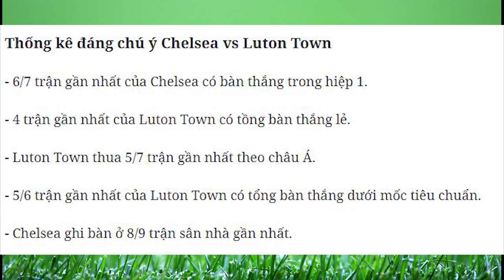Nhận định Soi Kèo bóng đá Chelsea vs Luton Town, 19h00 ngày 24/1, . Vòng 4 FA Cup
Nhận định Chelsea vs Luton: Vòng 16 đội FA Cup, Chelsea sẽ thi đấu trên sân nhà và chỉ phải đón tiếp các vị khách Luton. Nếu có giành chiến thắng, chắc chắn đoàn quân của HLV Lampard sẽ có được tấm vé vào vòng trong.
cập nhật tỷ lệ, tip, soi kèo bóng đá, nhận định trận đấu Chelsea vs Luton Town tại vòng 4 FA Cup vào lúc 19h00 ngày 24/1.